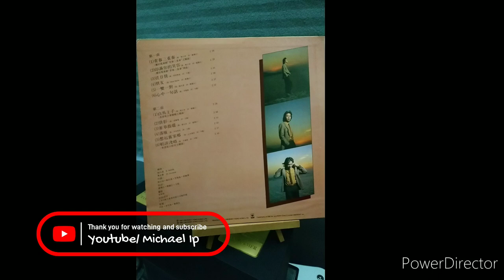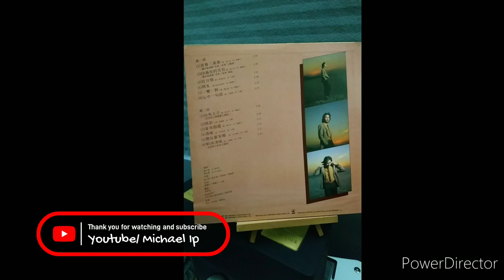Kenneth Choi蔡楓華 倩影1981 By Victor TT-61 Ortofon MC20 superII